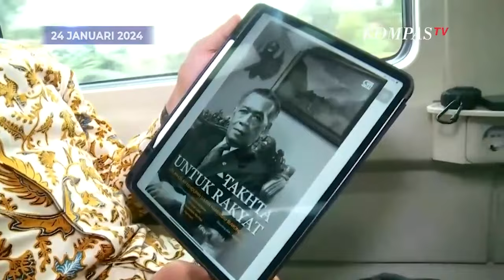Beginilah Kegiatan Capres Anies Baswedan Gunakan Kereta Api saat Berpindah Kota Tujuan Kampanye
CILACAP, KOMPAS.TV  Capres Nomor Urut 1, Anies Baswedan melanjutkan kampanye politiknya usai bertemu dengan Sri Sultan Hamengku Buwono X di Kota Yogyakarta, DIY, pada Rabu, (24/1/2024).

Kali ini, Anies memilih melalui jalur darat menggunakan kereta api untuk selanjutnya menuju Cilacap, Jawa Tengah.

Seperti apa kegiatan Anies di dalam kereta? Yuk simak liputan Jurnalis KompasTV, Masni Rahmawatti dan Juru Kamera, Junaidi Saputra.